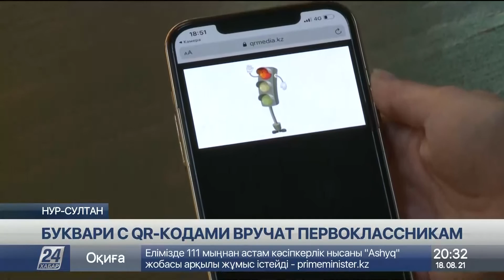Буквари с QR-кодами вручат первоклассникам в Казахстане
Буквари и «Әліппе» с QR-кодами вручат казахстанским первоклассникам на торжественной линейке 1 сентября. Для этого отпечатали больше 400 тысяч книг, сообщает корреспондент «Хабар 24».